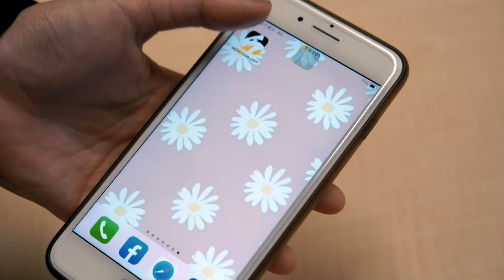全家Let’s Café PLUS開箱！60款餐飲全天候供應超狂25款咖啡！從80元喝到500元｜NOWnews